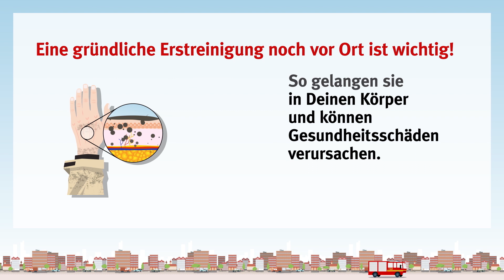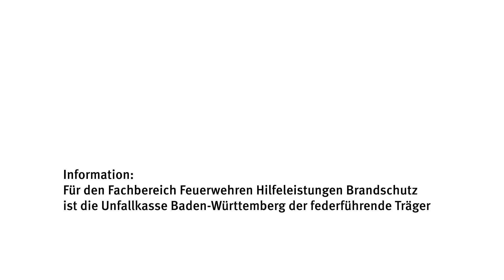Erklärvideo zum Thema Einsatzstellenhygiene bei der Feuerwehr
Der animierte Erklärfilm unterstützt die DGUV dabei, die Feuerwehren in Deutschland zum Thema Einsatzstellenhygiene aufzuklären. Das Video schärft das Bewusstsein der Feuerwehrleute für ordentliche Reinigungsmaßnahmen nach dem Einsatz, um das gesundheitliche Risiko durch die Kontamination mit Brandrückständen zu reduzieren. Das Ganze witzig verpackt und kurzweilig präsentiert in einem Erklärvideo im individuellen Computerspiel-Look. So machen Sicherheitshinweise Spaß.

MWIMMERDESIGN – Designagentur München
Wir produzieren Ihr Erklärvideo. Zuverlässig, kundenorientiert und auf den Punkt.
Über 20 Jahren Erfahrung mit Bewegtbild und Motion Design.

• Imagefilme
• Service- und Produktvideos
• Erklärfilme
• How-To Filme
• Schulungsvideos
• Messefilme
• Webvideos
• Industriefilme
• Opener Animation für Events

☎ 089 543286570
office@mwimmerdesign

MWIMMERDESIGN
Pettenkoferstraße 10a
80336 München